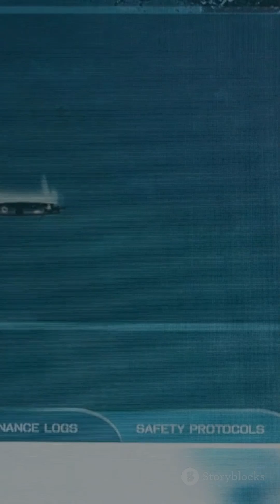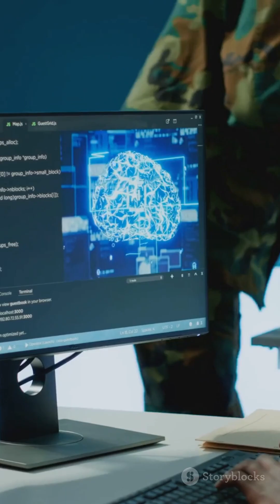China's Game-Changing Warships: A Naval Evolution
Explore the groundbreaking advancements in naval warfare with our animated short, "China's Game-Changing Warships: A Naval Evolution." Dive into the innovative technologies that have transformed China’s naval fleet, showcasing the evolution from traditional vessels to cutting-edge warships equipped with advanced weaponry and stealth capabilities.

In just two minutes, our captivating visuals highlight the strategic impact of these innovations on global naval power dynamics. Join us on this journey through time as we unravel the story behind China's maritime dominance.